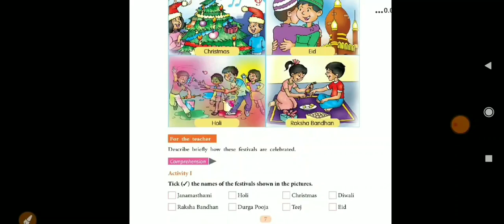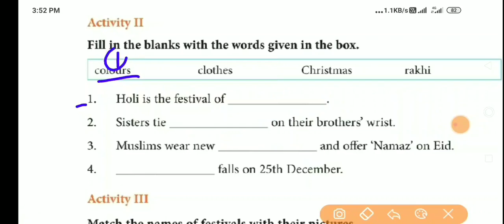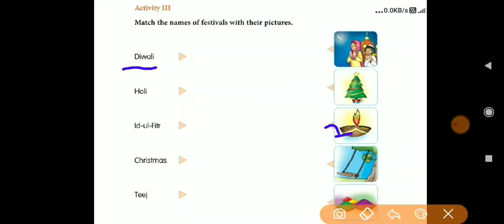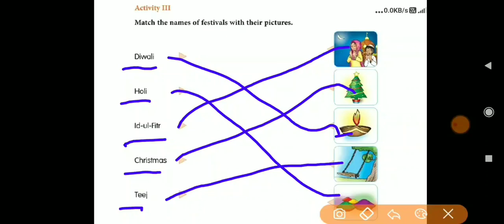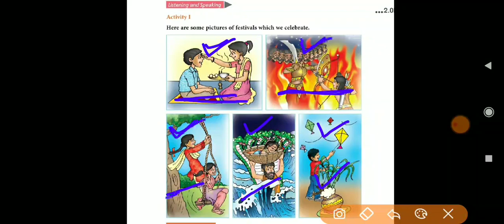Class -2; English; Lesson-2 (Our Festivals);Back exercise;Page-7,8,9